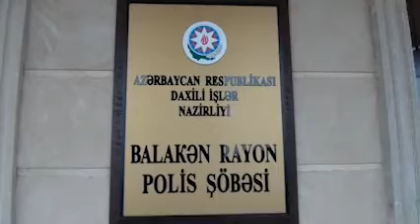12 08 2020 DTV Balakəndə karantin qaydalarini pozan maskasiz gezenler cerimelenib